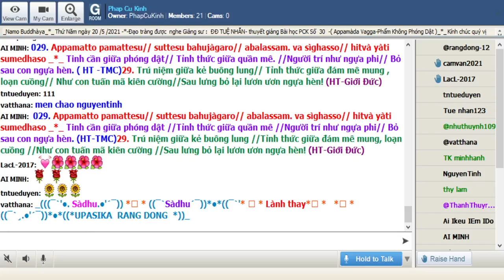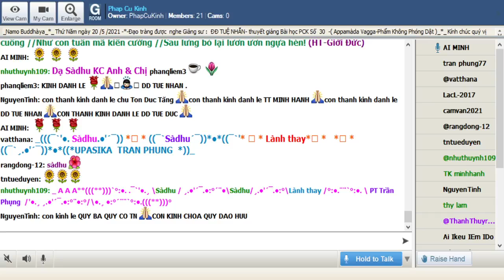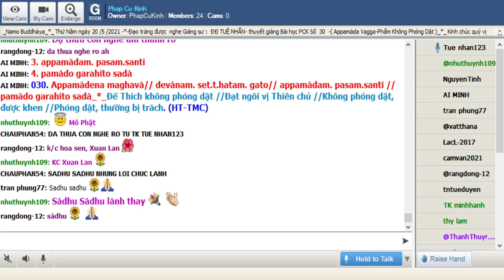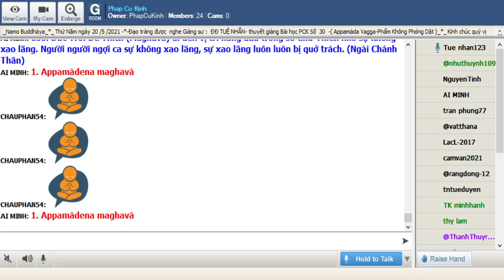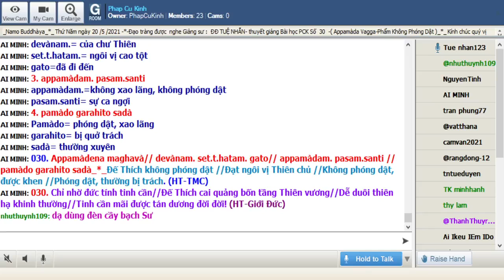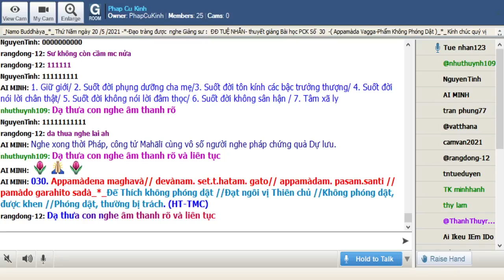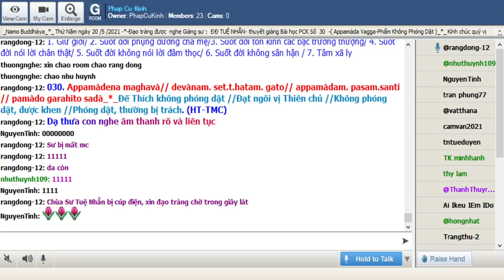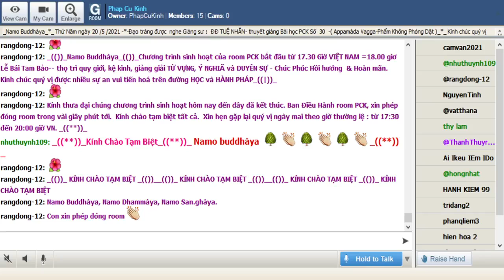20-05-2021 Room Phap Cu Kinh Thứ Năm.ĐĐ Tuệ Nhẫn giảng Pháp Cú Kinh Số 030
Phap Cu Kinh Thứ Năm May 20-2021.ĐĐ Tuệ Nhẫn giảng từ vựng, ý nghĩa & duyên sự Pháp Cú Kinh Số 030 *---